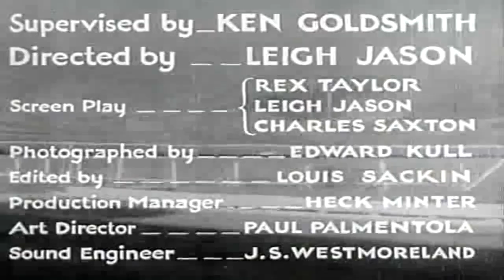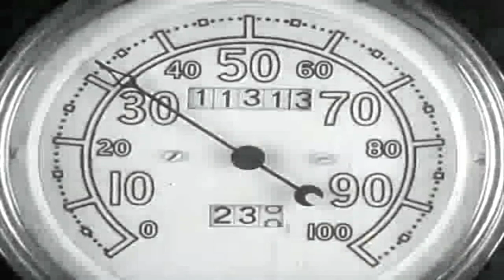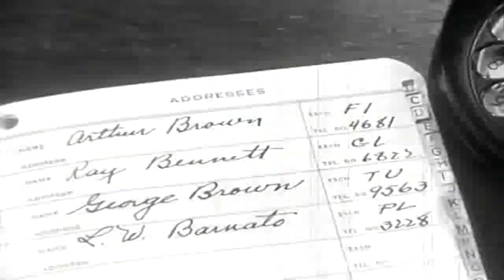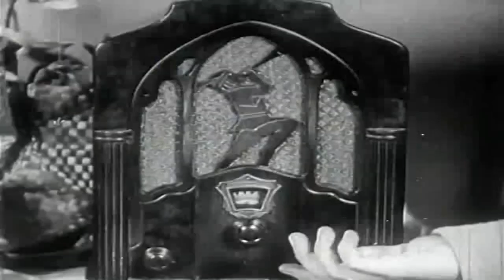탑 기어 High Gear 1933 | 자막 | 로맨틱 드라마 영화 | 자동차 경주 영화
Mark "High Gear" Sherrod는 지난 5년 동안 자동차 경주 드라이버로 활동해 왔으며 현재 그의 경력이 정점에 있습니다. 그의 공동 운전사 Ed는 Jimmy의 미망인 아버지입니다. Ed는 아내가 죽기 전에 "큰 경주"에서 승리한 후 Jimmy를 훌륭한 군사 학교에 보내겠다고 약속했습니다.

하이기어(High Gear)는 리 제이슨이 감독한 1933년 미국의 로맨틱 드라마 영화이다. 제임스 머레이와 조앤 마쉬가 주연을 맡았습니다. 이 영화는 영국에서 The Big Thrill로 알려졌습니다.